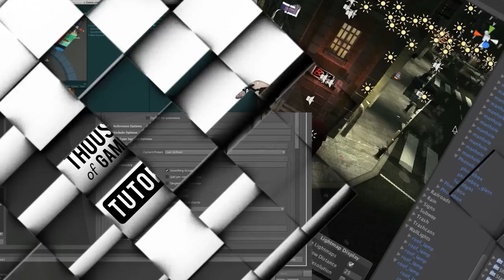design3 - Interview with David Perry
design3 got a unique opportunity to talk to David Perry during GDC 2012. In this interview DP talks about how he got started in game development, his thoughts on inspiration vs creativity, where he thinks the future of gaming is headed, and more.